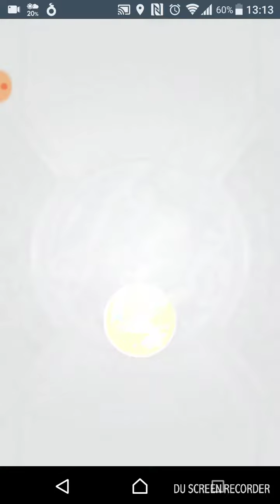モンストガチャ 確定演出⁉️